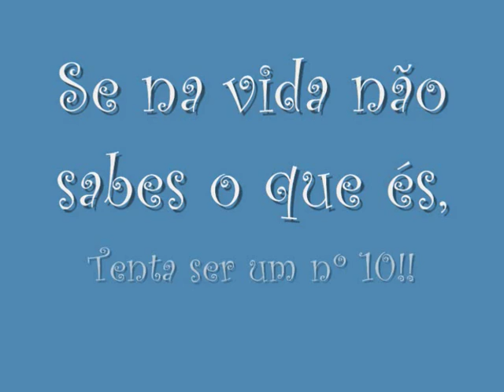Tarantella Napolitana - Cerquido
Antes de tudo, este video é uma brincadeira!

A música é tocada por mim, em ambas versões do video! =)

O tema só podia ser Nápoles, visto a Tarantella ser uma música tradicional Italiana, dessa mesma região. O conteúdo em si, fica para surpresa!
A concertina é uma Joaquim Nogueira em Mi-Lá-Ré (EAD).
Agradecimentos:
Gabkoost
Luis Carlos